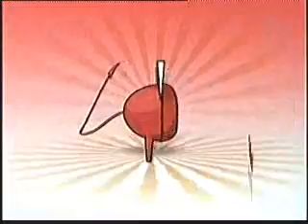Bendita TV 18.11.2007 (resumen)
Resumen de Bendita TV (Uruguay) del 18 de noviembre de 2007